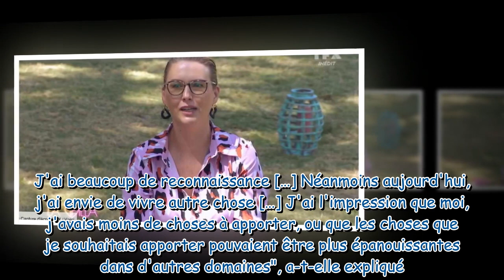La villa des coeurs brisés : surprise, Lucie Mariotti annonce son départ et révèle les raisons